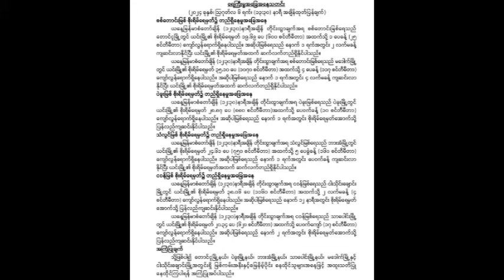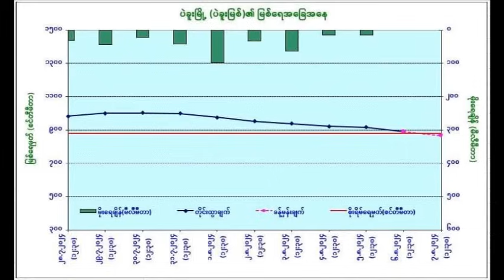ေန႕လည္ ၁ နာရီခြဲ အထူးသတင္း အသက္အႏၲာရွိျပင္းထန္ေသာ ေရမ်ား႐ုတ္တရက္တက္လာ ၾသဂုတ္ ၈ - ၉ အေရးေပၚသတိထားရန္